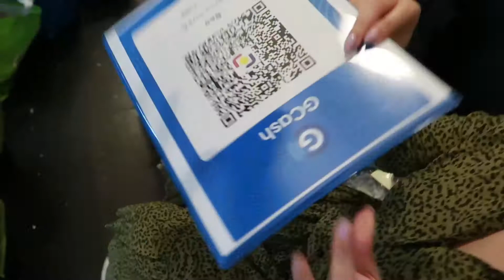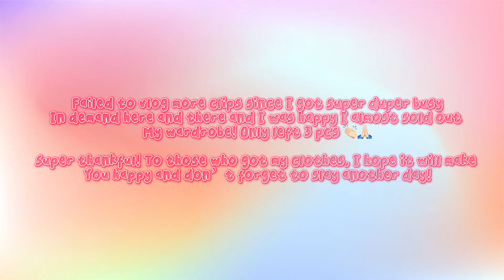Garage Sale 2022! | LEANSHARE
Letting go of my most special and sentimental pieces I have in my closet! Most memorable garage sale!